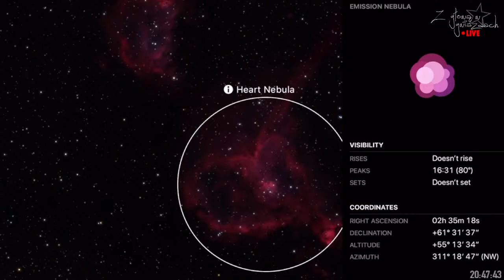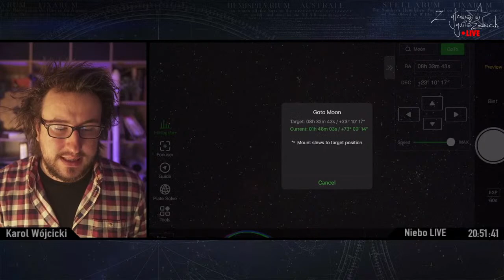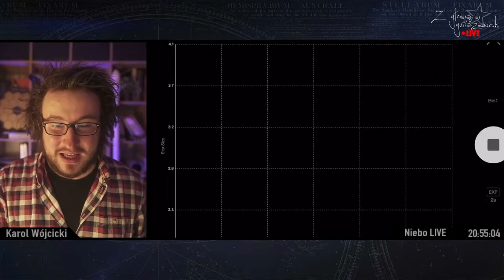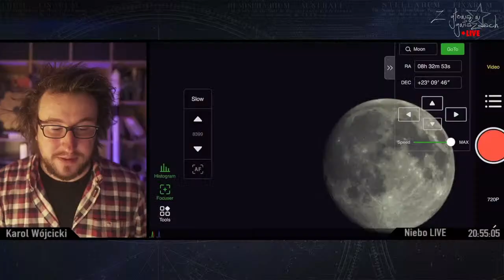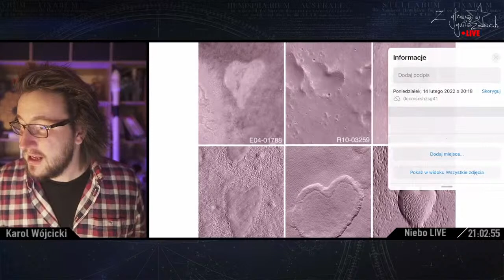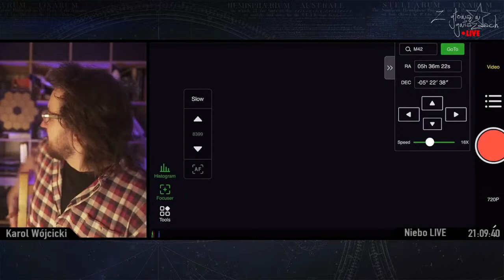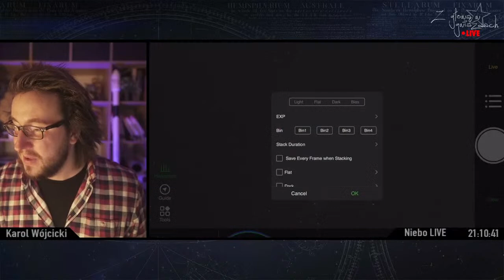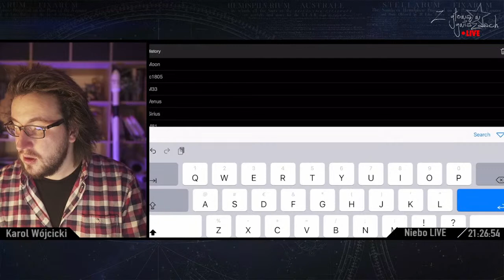Love is in the space! :) | Z głową w gwiazdach LIVE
A wiecie, że nad naszymi głowami znajdziemy całe mnóstwo odniesień do miłości? Właśnie teraz nad Waszymi głowami wisi wielkie, walentynkowe serce!

Zobaczcie to i wiele innych miłosnych ciekawostek na niebie podczas specjalnego, walentynkowego "Z głową w gwiazdach LIVE".